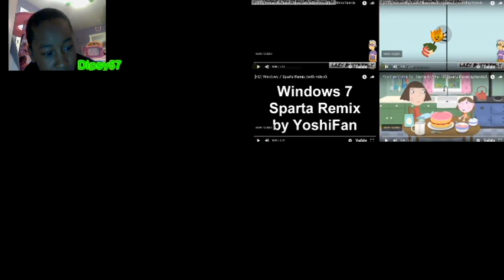Sparta Remixes Superparison 2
The long wait is here!